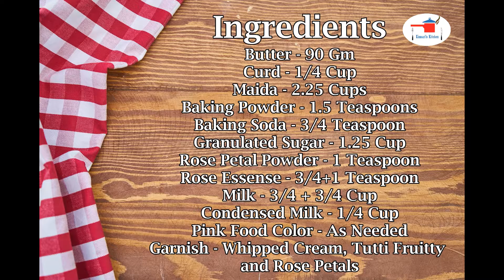🌹 Rose Milk Eggless Cake 🌹| गुलाब मिल्क केक बनाए बिना अंडे के ❤️ | Rose Milk Tres Leches Cake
Hello Friends. Today I am sharing a delicious dessert called rose milk cake. This beautiful cake is amazingly satisfying to make, and ofcourse tastes Delicious 😋😋. So do Watch this video and make your own Delicious Rose Milk Cake❤️

I hope you enjoy my video. Links to other videos can be found below.